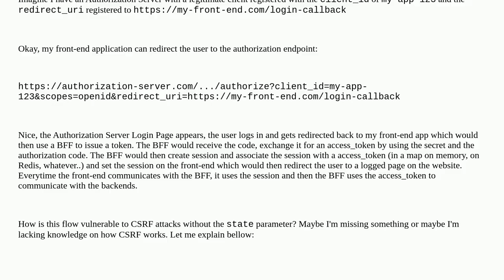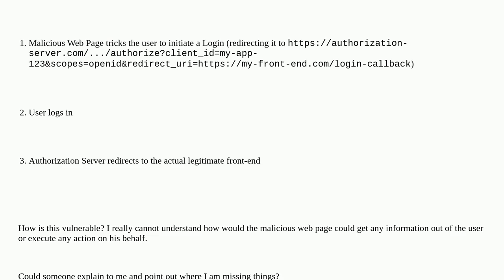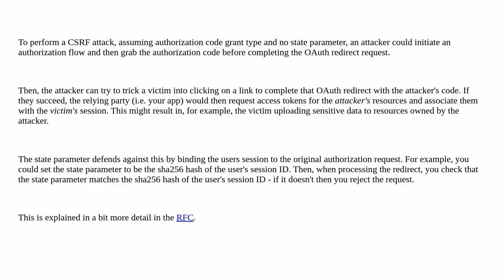Security: OAuth 2.0 - why is the state parameter needed in order to prevent CSRF at authorization...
OAuth 2.0 - why is the state parameter needed in order to prevent CSRF at authorization code login flow?

A special thanks goes out to the awesome community

  oauth2 csrf